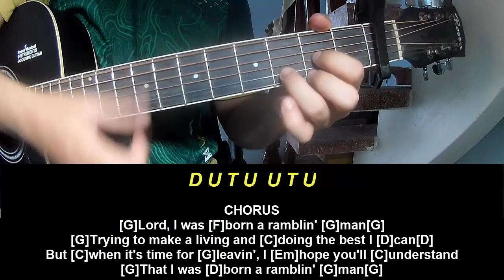Play Guitar Along With Chords And Lyrics The Allman Brothers Band Ramblin Man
Today, I will share with you Play Guitar Along With Chords And Lyrics The Allman Brothers Band Ramblin Man